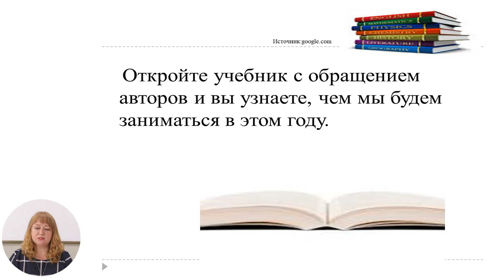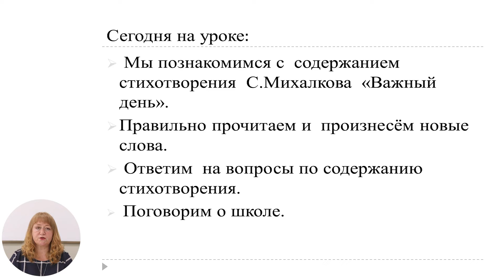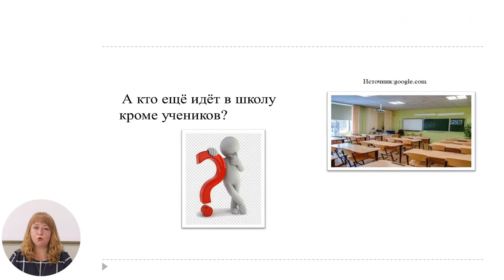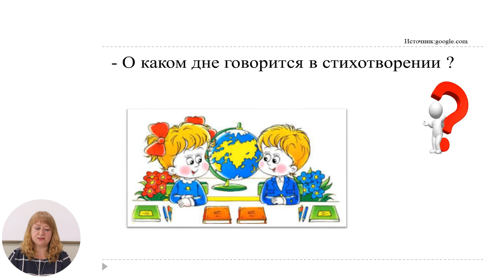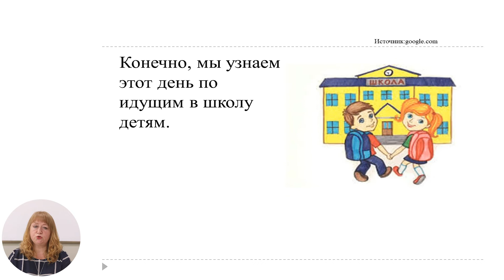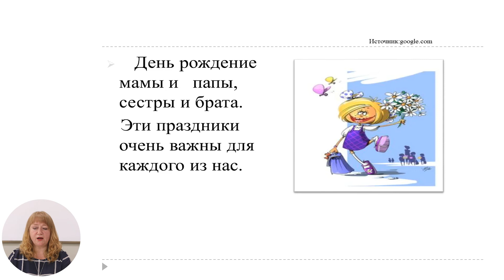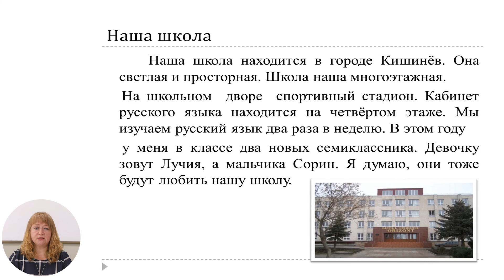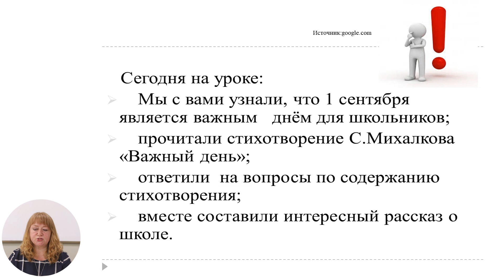Русский язык, 7-й класс, Сергей Михалков «Важный день»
Тема: Сергей Михалков «Важный день»
Учитель: Репалов Татьяна
Автор: Репалов Татьяна

 22 мая 2020 года Министерство образования, культуры и исследований Республики Молдова и Примэрия муниципия Кишинэу подписали Меморандум о совместной деятельности, касающейся расширения и улучшения качества обучения дистанционно, который облегчит доступ к образовательному процессу в соответствии  со статьей 128 ч.(6) Кодекса об образовании №152/2014.